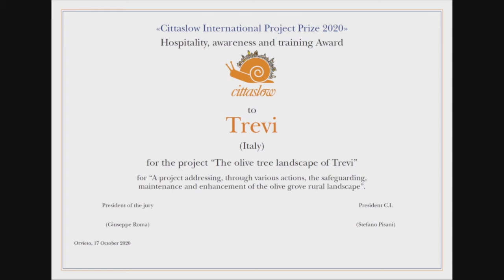Cittaslow best practices Prize 2020 - Trevi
TREVI (IT) score: 4
Category: Policies for hospitality, awareness and training
Project: “The olive tree landscape of Trevi”
The project addresses, through various actions, the safeguarding,
maintenance and enhancement of the olive grove rural landscape. Events
were held in the olive groves, the restoration of ancient structures and
paths was promoted, which led to the creation of green equipment for
visitors and travelers, with the aim of curbing the abandonment and
depopulation of rural areas.